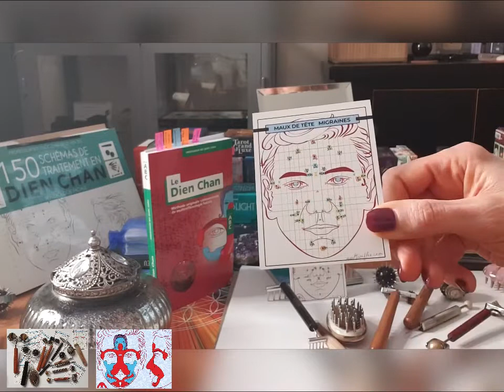Comment soulager un mal de tête rapidement avec le Dien Chan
La méthode vietnamienne  multiréflexologique faciale est relativement récente. Elle a été mise en place au début des années 1980 par le Professeur Bui Quoc Châu à Ho Chi Minh Ville au Vietnam.

En effet, le professeur Châu abandonne les aiguilles d’acupuncture quand il découvre que grâce à des outils, conçus par lui, il réussit à stimuler des points précis permettant le processus qui réveille nos facultés d’autorégulation fonctionnelle.

C’est une technique d’observation et de traitement du visage qui utilise le système nerveux comme moyen de communication avec les autres parties du corps et ne comporte aucun risque.

Le visage, ou GUONG (miroir) MAT (visage) en langage vietnamien, est donc le miroir, le reflet de ce que nous sommes. Nos états physiologiques et psychologiques sont ainsi reflétés sur notre visage.

Dans cette vidéo, je vous montre brièvement comment nous pouvons utiliser le Dien Chan pour soulager les maux de tête rapidement.

D’autres vidéos seront publiées pour vous faire découvrir la réflexologie faciale.

Ou appelez-moi pour prendre rendez-vous pour une séance.
N’hésitez pas à me laisser des commentaires pour m’encourager à faire d’autres vidéos sur ce thème et à liker cette vidéo.